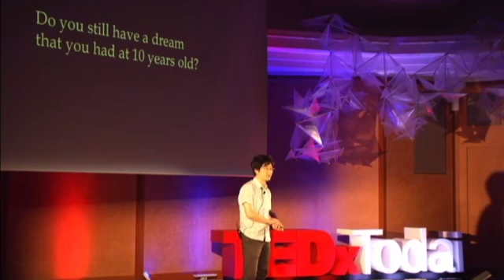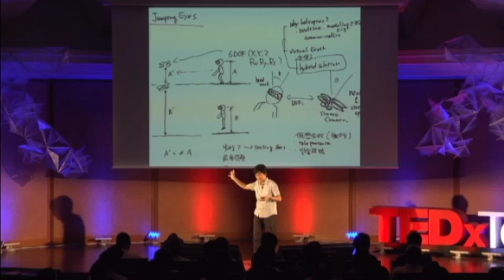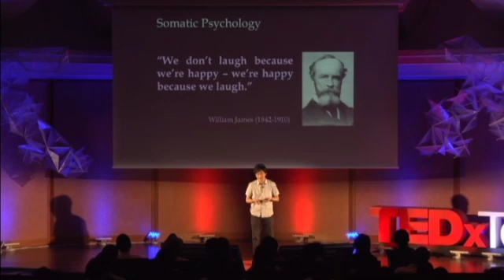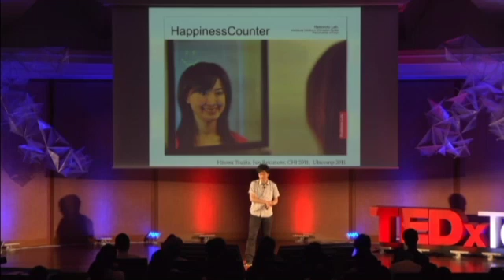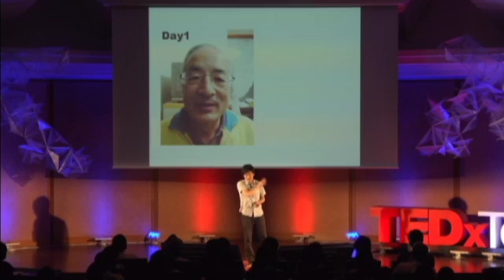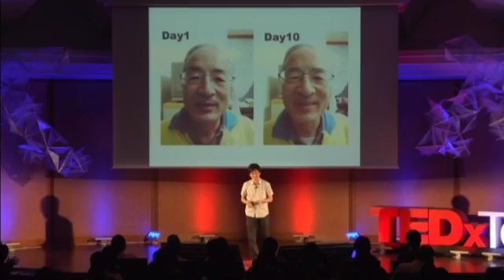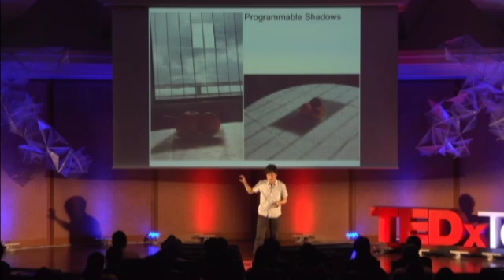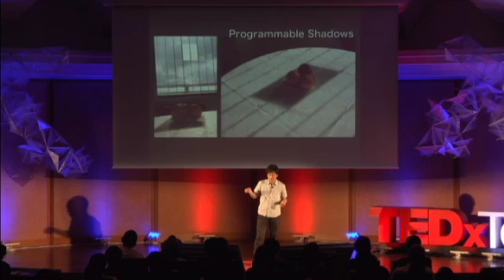Everyone has a secret switch in their mind. : Junichi Rekimoto at TEDxTodai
Junichi Rekimoto is Professor in Interfaculty Initiative in Information Studies at the University of Tokyo and doubles up as a Deputy Director of Sony Computer Science Laboratories. His work in the field of Human Computer Interaction has created lasting and highly significant impact that is present in a multitude of interfaces and devices used by millions of people. His invention list includes the world first mobile augmented reality, multitouch, location sensing, but not limited to those. He is now focusing on technologies for augmenting humans. Rekimoto strongly believes in the power of imagination as our primary drive force to create the future, and questions how our lives and this world would change if our dreams were to come true.

暦本純一

東京大学大学院情報学環教授、ソニーコンピュータサイエンス研究所副所長。 モバイル AR から位置認識、マルチタッチまで、ヒューマンインタフェースのキーテクノロジーを発明しつづけている暦本が現在取り組んでいるのは、人間そのものを拡張する可能性。そして強く信じるのは想像(イマジネーション)する力。想像力こそが未来を創造するドライブフォースだと思っている。夢でみるようなことが実現したら、生活は、世界は、どう変わるか。求めているものを深くイメージし、具現化していく。